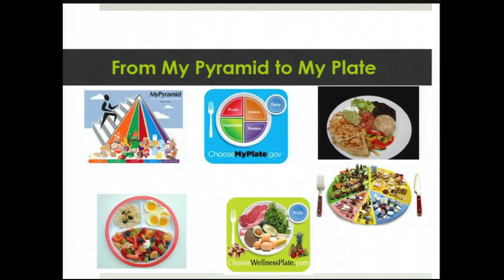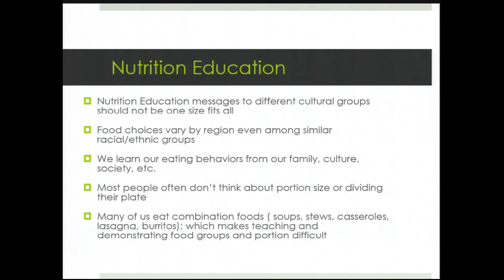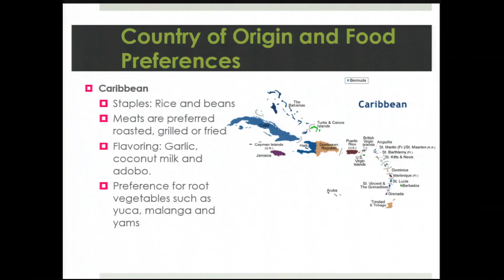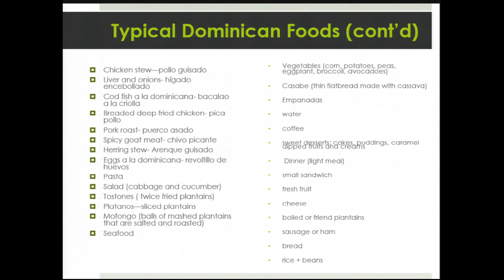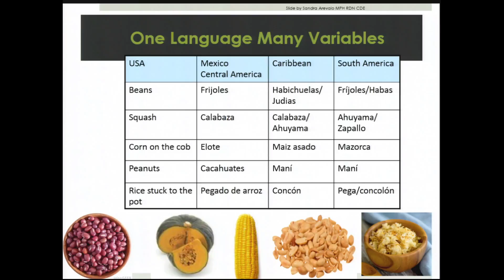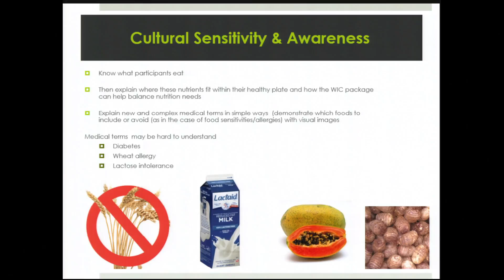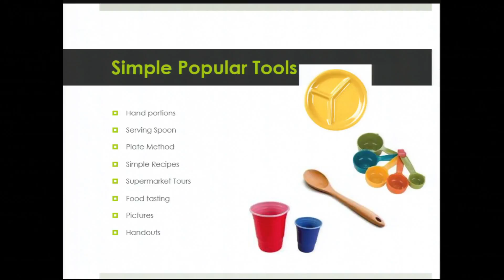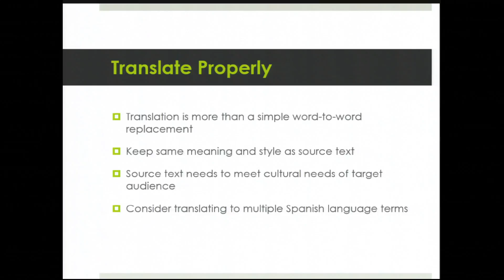3/31/2016 - Culturally Appropriate Food Options - McGeough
Christina McGeough, Institute for Family Health